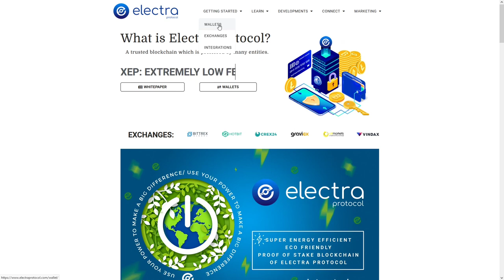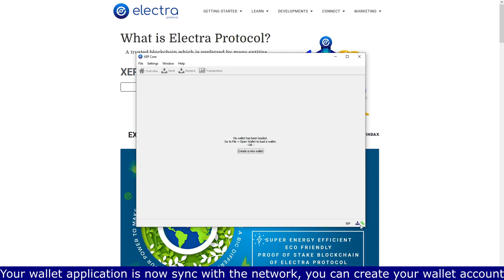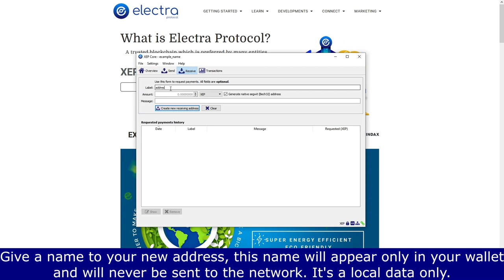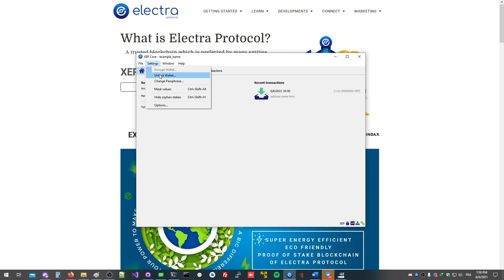Initial setup of XEP Desktop Wallet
*For this video, we used the windows version*